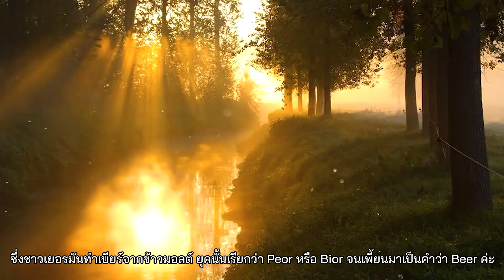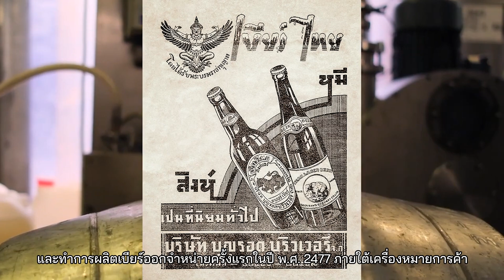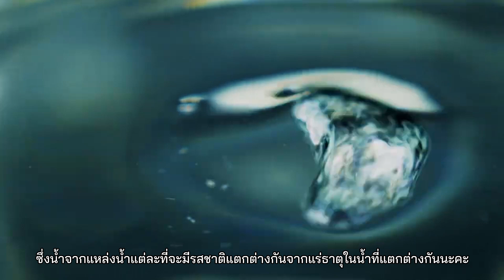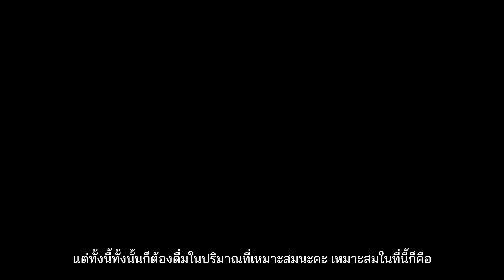ทำความรู้จักกับเบียร์ เครื่องดื่มพิชิตใจชาวโลก l AL Society ep.11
EP นี้เราจะมาให้ความรู้เกี่ยวกับหนึ่งในเครื่องดื่มที่ได้รับความนิยมที่สุดในโลกอย่าง เบียร์ ไม่ว่าจะเป็นคนระดับไหน ก็ต่างหลงรักในความขมปนหวานของเบียร์ด้วยกันทั้งนั้น

มีบางคนบอกว่า "หลงรักในเบียร์ เพราะเบียร์ทำให้เกิดรอยยิ้มได้เสมอ" ซึ่งก็ถือเป็นคำพูดที่ไม่ผิดนัก ในระหว่างที่เราเริ่มเพลินไปกับบรรยากาศและรสชาติของเบียร์ การสนทนาก็ดูจะเข้มข้นมากขึ้น...นี่แหละค่ะ เสน่ห์อันลึกซึ้งเกินต้านของเครื่องดื่มชนิดนี้

โดยใน EP นี้เราจะนำทุกท่านเข้าสู่โลกของเบียร์ เริ่มต้นจากเครื่องดื่มชนิดนี้เกิดขึ้นมาได้อย่างไร ใครเป็นคนคิดค้นเป็นคนแรก ทั้งการทำ การหมัก ส่วนผสม เรารวบรวมสิ่งที่เป็นประโยชน์สำหรับคอเบียร์เอาไว้ใน EP นี้หมดแล้ว

และขอเชิญทุกท่านเข้าสู้ EP ที่ 11 ได้เลยค่ะ " ทำความรู้จักกับเบียร์ " เครื่องดื่มพิชิตใจชาวโลก !! l AL Society  ep.11